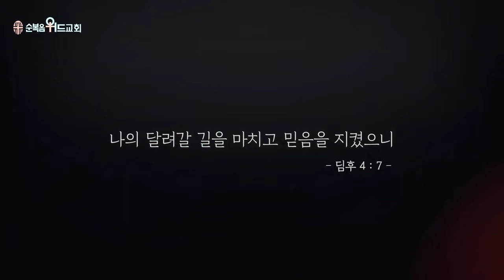▶ 조용기 목사님은 지금, 영원한 안식에 있습니다.